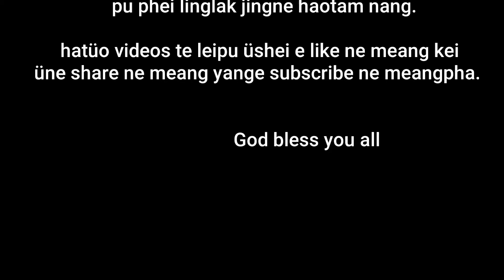India Tea plantation ( Tizit Mon Nagaland)